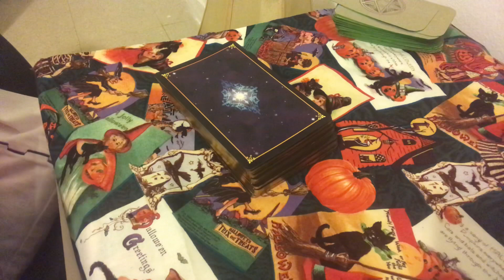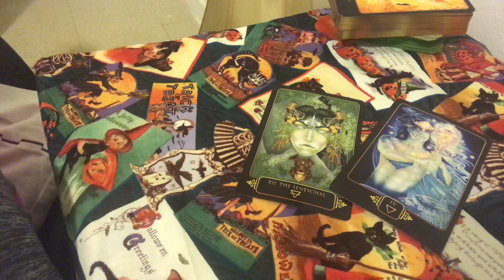Virgo New Moon reading October 2018